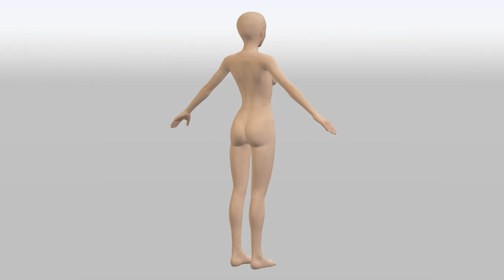Blender Skin Texture Test